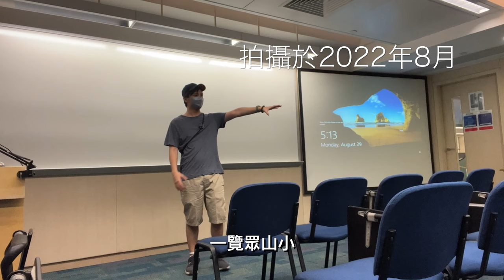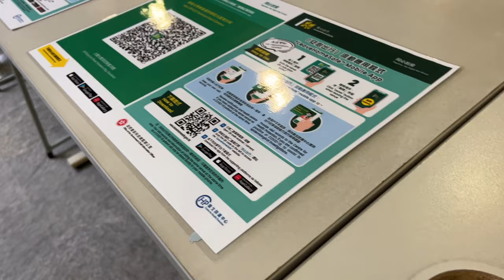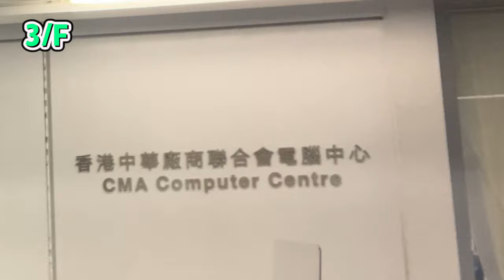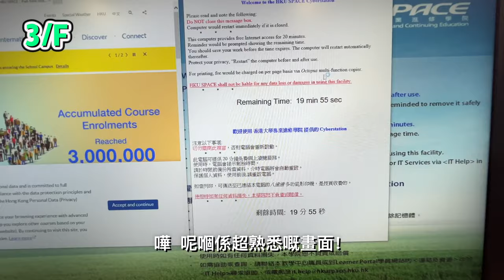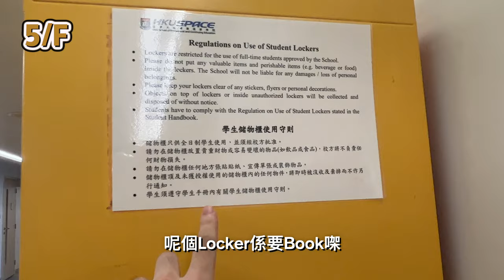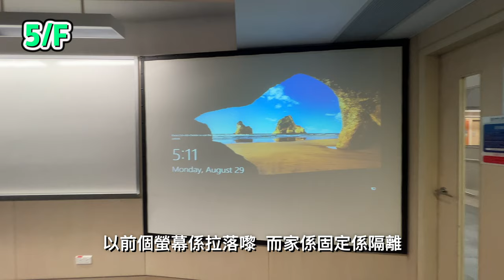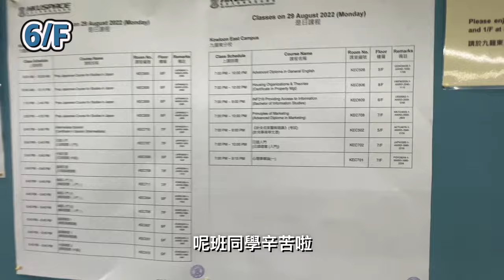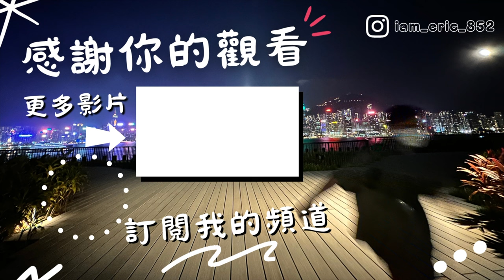【Vlog#27】Before My alma mater ｜帶大家參觀HKUSPACE ︳我人生的轉捩點的前奏 (回憶我ASSO失敗之旅)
相信有唔少同學放榜之後都簡左太空站，當時嘅我都唔例外。可惜嘅係我最後唔能夠靠呢到上返岸，但是，呢到令我受挫，同時令我學識跳高。

「不放手，直到夢想到手」

各位散落於唔同ASSO院校嘅同學，坐緊火箭上太空嘅同學，加油！！！